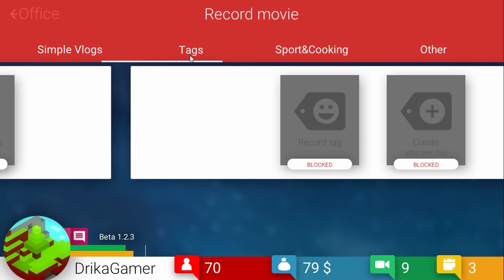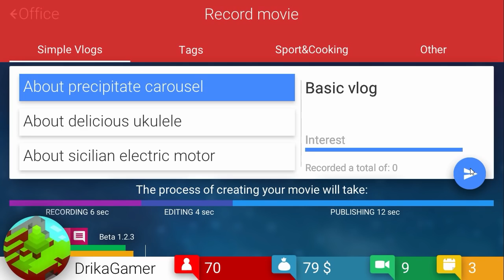O começo no Youtube é muito difícil - TubeTycoon (EP.03) ‹ DrikaGamer ›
Aproveita enquanto tá grátis!

♫ ♪ Música(s) ♫ ♪